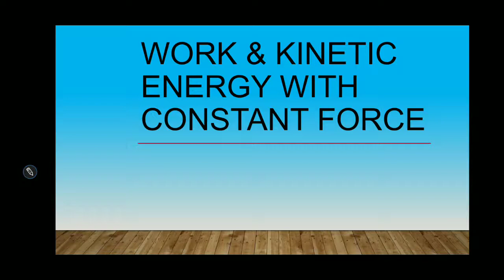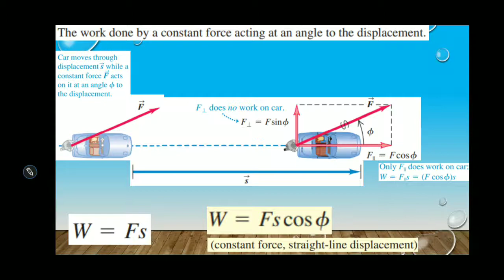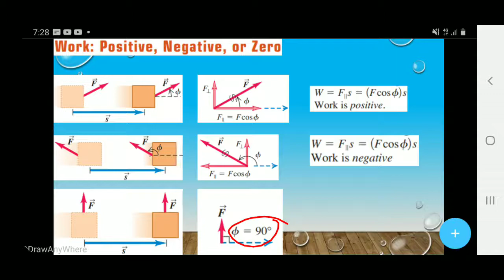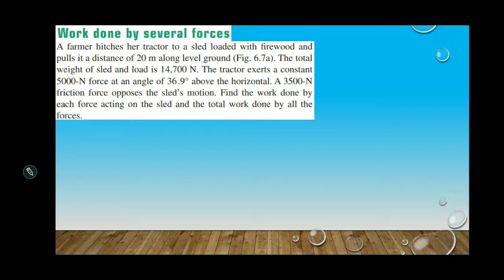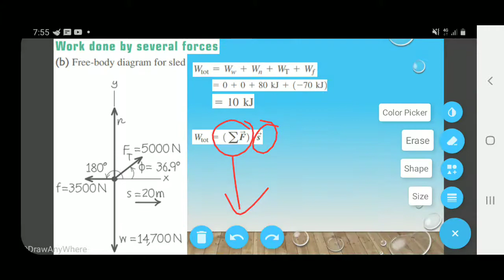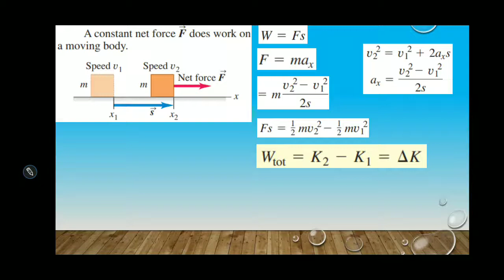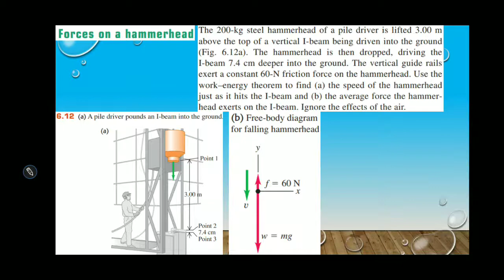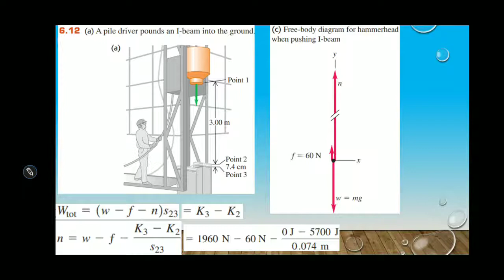Work and kinetic energy with constant force